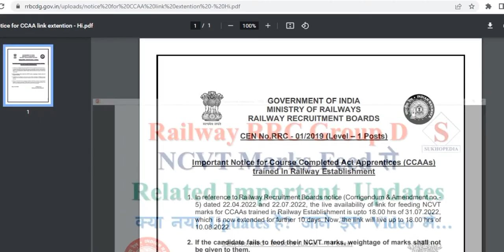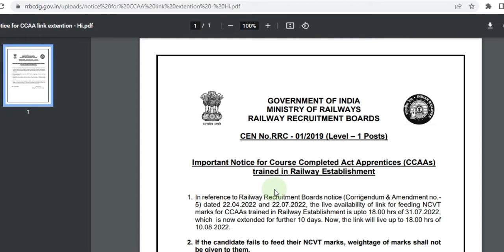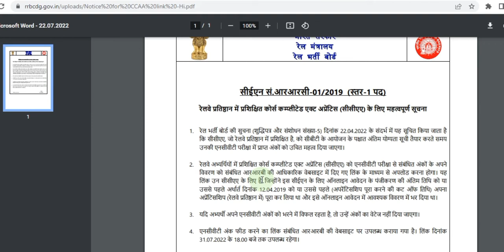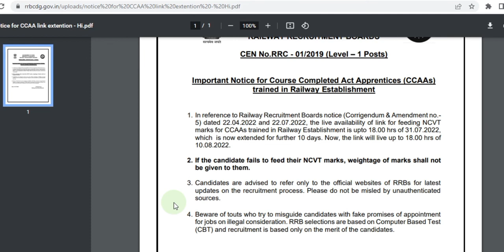Extended New Date of Railway RRC Group D regarding NCVT (CCAAs) Marks Feed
New update Railway RRC Group D NCVT Marks Details New Exam Date Update 2022: